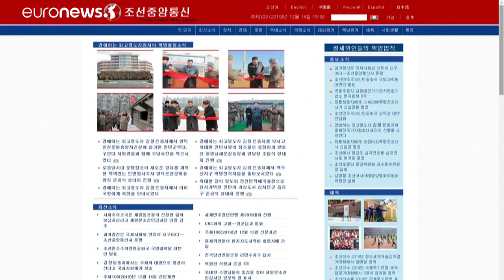Nordkorea meldet Test auf Satelliten-Startanlage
In den stockenden Atomverhandlungen mit den USA steuert Nordkorea weiter auf Konfrontationskurs.…